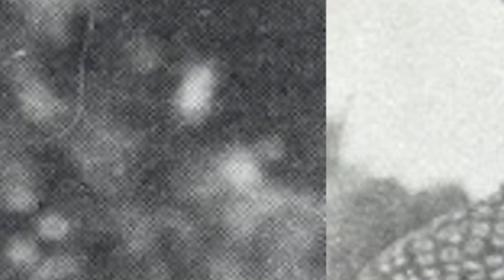क्या है Firoz Gandhi के मौत की सच्चाई?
फिरोज गांधी को करीब हफ्ते भर से सीने में दर्द की शिकायत थी. 7 सितंबर 1960 को जब दर्द बर्दाश्त से बाहर हो गया तो उन्होंने अपने दोस्त डॉ. एचएस खोसला को फोन किया.